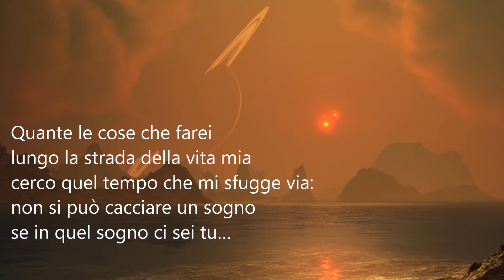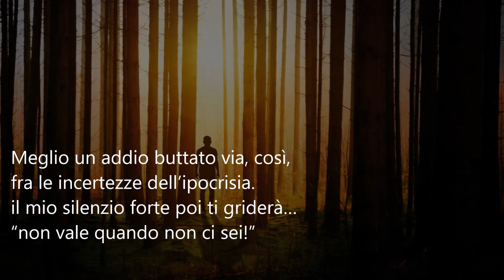Poeti e poesia-MARIO ALFANO